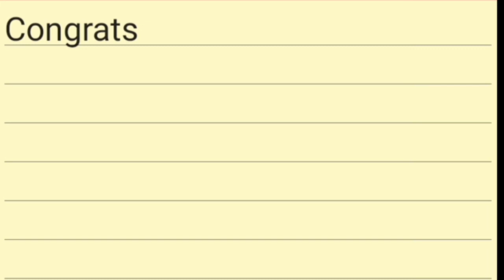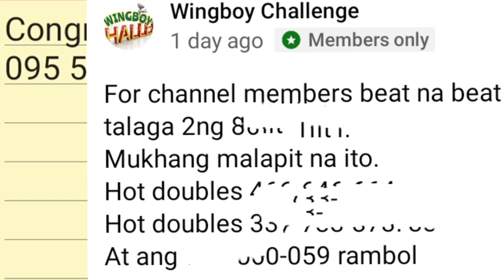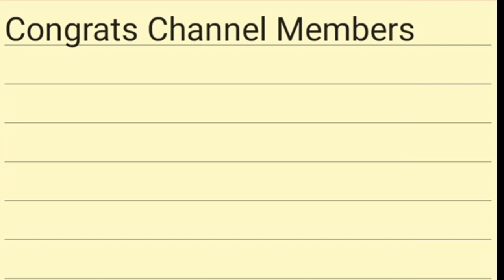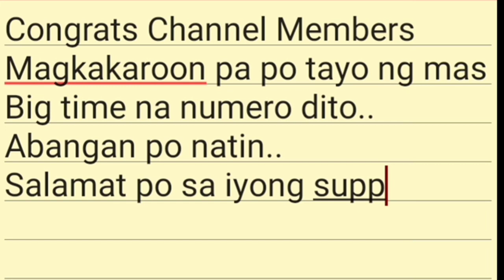095 5pm result: Congrats channel members: SWERTRES HEARING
swertres lotto,
swertres lotto live draw today,
swertres lotto ball colors,
3d lotto bukidnon,
3d lotto combination,
3d lotto compute,
3d lotto elmer damuag,
pcso ez2 lotto,
how to win swertres lotto everyday,
how to win swertres lotto everyday 2022,
how to win swertres lotto everyday 2021,
swertres lotto for today,
3d lotto fanatics,
pcso lotto franchise,
swertres lotto result for today,
swertres lotto hearing for today,
swertres lotto guide today,
swertres lotto guide,
3d lotto guide,
3d lotto guide today,
pcso lotto game today,
pcso lotto guide today,
pcso lotto gcash,
pcso lotto gov,
3d lotto game,
swertres hearing 3d lotto guide,
swertres hits tv 3d lotto guide,
swertres lotto ngayon gabi,
swertres lotto hearing today,
swertres lotto how to play